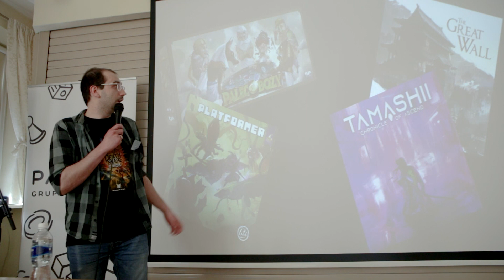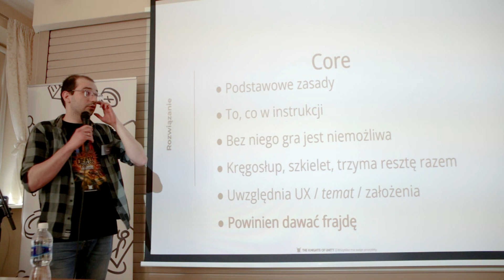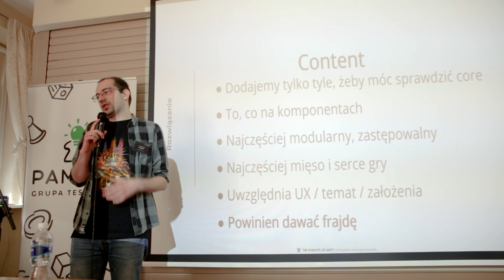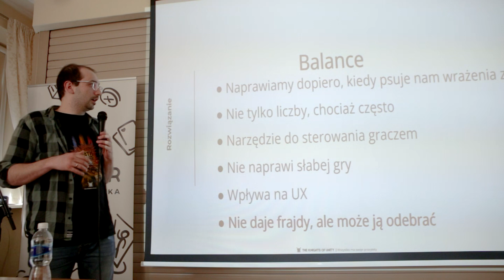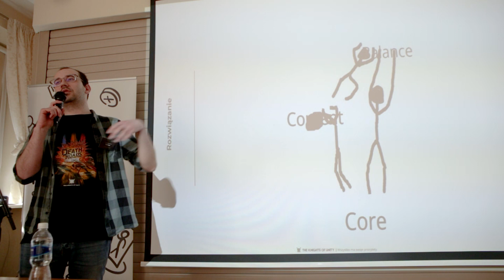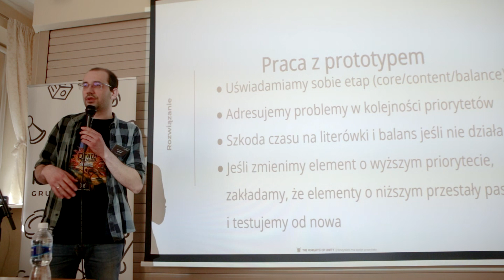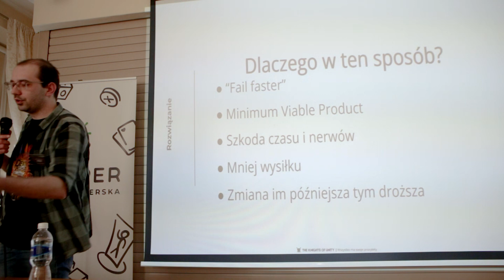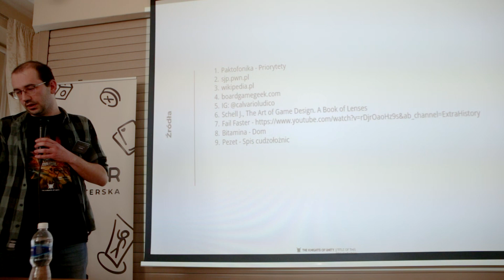Wszystko ma swoje priorytety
Łukasz Włodarczyk